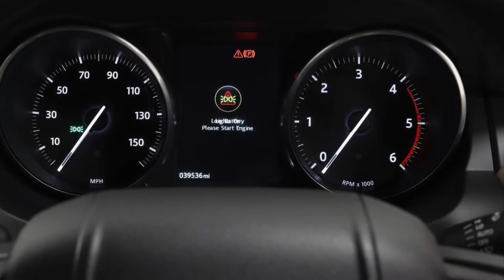2016 Land Rover Range Rover Evoque 2.0 TD4 SE for sale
2016 (16 reg)
2.0 TD4 SE 5dr Auto

Price£19,680

Land Rover Range Rover Evoque 2.0 TD4 SE 5dr Auto - Finished in Firenze Red! ULEZ COMPLIANT EURO 6 DIESEL! The Range Rover Evoque has been the premium choice for the compact SUV market since its launch in 2012. The brands bestselling product ever, it is easy to see how this model has secured the hearts and minds of consumers worldwide. This model of Evoque offers great style and presence along with a touch screen infotainment system which includes DAB. This vehicle is also fitted with the active drive line system which enables for better fuel efficiency by disconnecting the 4WD system when it isn't required. If you are in the market place for a highly stylish SUV with renowned build quality and practicality make sure to book an appointment with the friendly team here at Prestige Cars Kent. £192 Admin Fee Applies. Red, ,£192 Admin Fee, HPI check, P/x Welcome, 1 Year Warranty, Finance available, £19,680

Active Driveline
18in Alloy Wheels - 7 Spoke - Style 706 - Sparkle Silver Finish
Chrome Tread Plates
Lane Keeping Assist with Lane Departure Warning-Autonomous Emergency Braking and Driver Condition Monitor
Metallic Paint
OPTIONAL FEATURES - INCLUDING -| Active Drive Line 4WD | Metallic Paint | 18 Inch style 706 Wheels | Lane Keeping Assist With Lane Departure Warning and Emergency Braking | Chrome Tread Plates |
Standard Features - Including - | Bluetooth | Cruise control |Remote Central Locking | DAB | Heated rear windscreen | Heated windscreen | Climate Control | Isofix | ABS/EBD | Hill descent control | Roll stability control | Alarm | Remote central locking

Prestige Cars Kent uk
Orpington, BR6 7QR
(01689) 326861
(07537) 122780